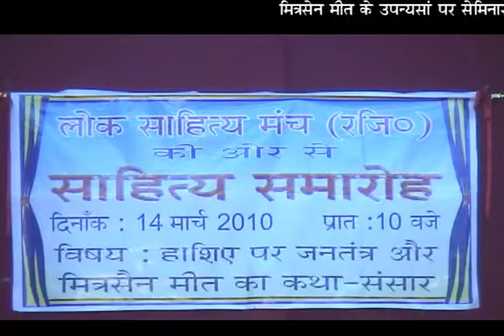Novelist Mitter Sain Meet - Discourse of Dr. Rakesh Kumar on his novels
Mitter Sain Meet is known as a trendsetter of Punjabi novel. He was decorated with Sahitya Academy Award for his novel 'Sudhar Ghar' in the year 2008. His four important novels namely 'Kaurav Sabha, 'Tafteesh', 'Katehra', and 'Sudhar Ghar' have been translated in Hindi. Kaurav Sabha has been translated in English. He has the distinction of critically presenting the Criminal justice system of India for the first time, not only in Punjabi but in the Indian fiction.
          In October 2010, Lok Sahitya Manch Ludhiana held a seminar on his novels.
          Lok Sahitya Manch Ludhiana hosted a seminar in March 2010 on the topic 'Hashie Par Loktantar aur Mitter Sain Meet Ka Katha Sansar'. It was presided by Shri Ram Sharan Joshi. Key note was delivered by Prof. Vinod Shahi. Noted Hindi scholars Hitu Bhardwaj, Manoj Sharma, Suresh Pandit, Prof. Rakesh Kumar and Ram Bahadur Verma presented their views. Punjabi critic Dr.Harbhajan Singh Bhatia also delivered a powerful discourse.